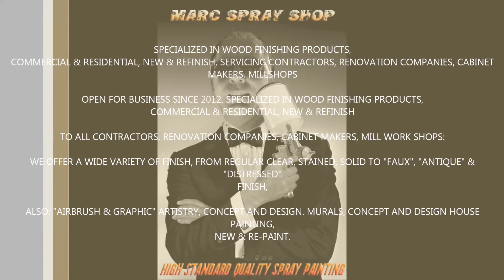Marc Spray Inc - Wood Finish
5539  1A STREET SOUTHWEST, CALGARY, AB, T2H0E6, Canada